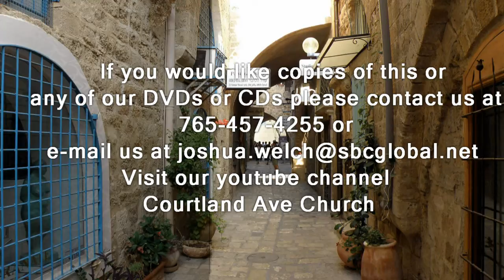"The Biblical Portrait of a Husband"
"Marriage is a God ordained institution that is not subject to change by states or social desires.  In this lesson we look at the role of the husband."